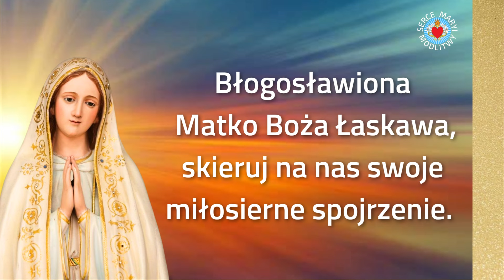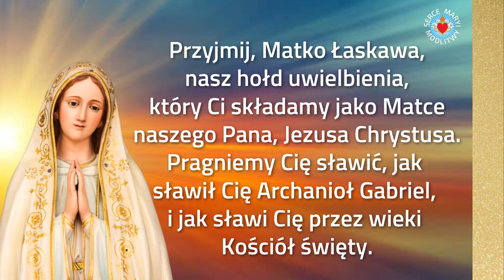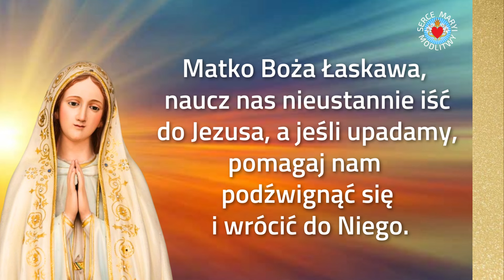PIĘKNA MODLITWA PORANNA DO MATKI BOŻEJ ŁASKAWEJ ❤️🙏❤️ Z MARYJĄ PRZEZ CAŁY DZIEŃ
PIĘKNA MODLITWA PORANNA DO MATKI BOŻEJ ŁASKAWEJ.  BĄDŹMY RAZEM Z MARYJĄ PRZEZ CAŁY DZIEŃ.

🙏❤️🙏  Dziękuję Ci, mój Boże, za kolejny dzień życia. Dziękuję że dajesz mi nową szansę aby mnie błogosławić i kochać. Amen.